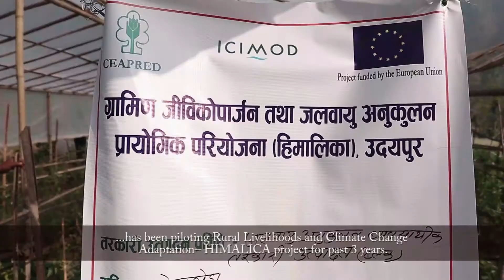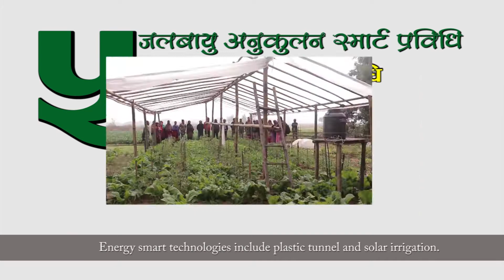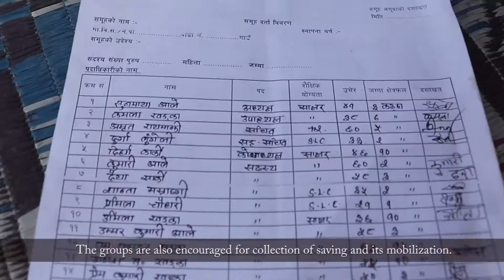Himalica Documentary (Rural Livelihoods and Climate Change Adaptation in the Himalayas)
Documentary of Himalica (Rural Livelihoods and Climate Change Adaptation in the Himalayas)

NARRATIVE DESCRIPTION OF PROJECT
CEAPRED in partnership with ICIMOD /HIMALICA has been piloting on Rural Livelihoods and Climate Change Adaptation–Himalica project in Udayapur district of  Nepal adopting Climate Smart Agriculture Practices in the selected sites of the district in the downstream of Koshi River Basin.  In line with CEAPRED’s thematic area and ICIMOD’s Rural Livelihoods and Climate Change Adaptation in the Himalayas-Himalica, farmer centric pilot approaches on climate resilient technologies, which could be relevant to the mountain perspective to improve the resilience of rural communities to climate change will be disseminated with the emphasis on  improving the livelihoods of the farming communities to the effects of climate change.  Agricultural practices which could generate cash income as early as possible will be given priority, for which vegetable farming will be promoted as the first technical intervention following the organizational strengthening of the farming communities. Hence, to initiate vegetable farming activities, capacity development of farmers through appropriate trainings is important, for which, an external technical assistance has been sought to develop a ready to refer and use manual including the package of practices (PoPs) on vegetable and spices cultivation, harvesting, post harvest management and marketing, adopting the principles and practices of climate smart perspective for the field technicians and farmers of the area.
The broader level objective of the intervention is to build community resilience, reduce risks and improve livelihoods by supporting target beneficiaries to produce more food with less water and other climate adaptive agricultural practices.  The specific objectives are to:
Promote and develop pro-poor value chains of mountain niche products and services as an adaptation strategy, ensuring the sustainable and equitable management of the natural resource base (including a strong element of cooperation between local community and the private sector).
Promote the diversification of livelihood opportunities through identification of new and risk reducing income and employment opportunities in mountain areas (e.g. linking value chain development to investment and employment generating activities; market-oriented services such as access to information, financial services and micro-finance; leverage financial and social remittances from labor migrants).
Support the use of ecosystems services such as landscape and biodiversity for recreational activities with direct community involvement and benefits.
Enhance sustainable practices in the management of natural resources and identification of alternatives at the local level (e.g.: use of fallow or degraded lands and forests, improved farming and water management systems, but also improved planning capacity).